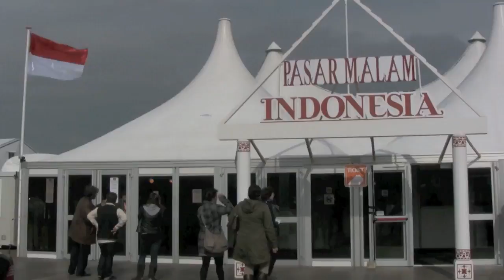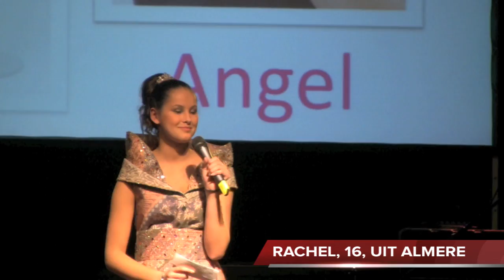De redactie van Indisch3.0 bezoekt de pasar malam indonesia op het malieveld in Den Haag, als gasten van de Indonesische ambassade. Gastheer is de heer Umar Hadi, waarnemend ambassadeur voor Indonesië.